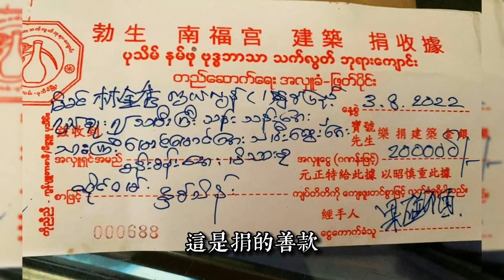緬甸伊洛瓦底省勃生/Pathein華人寺廟南福宮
緬甸#勃生#Pathein#南福宮